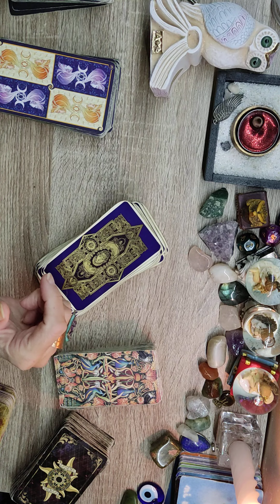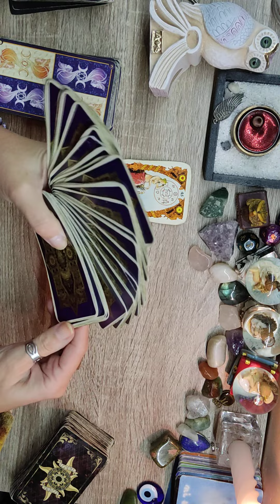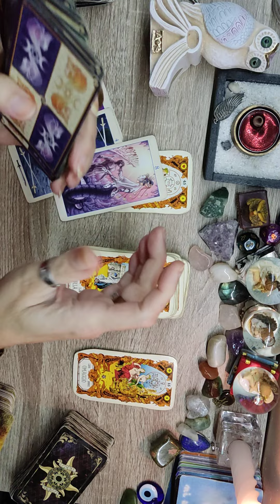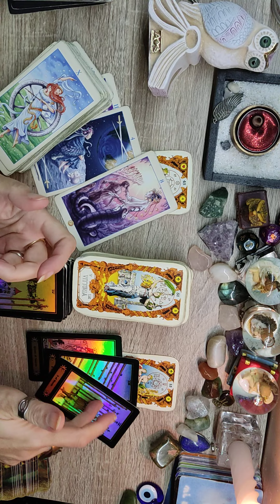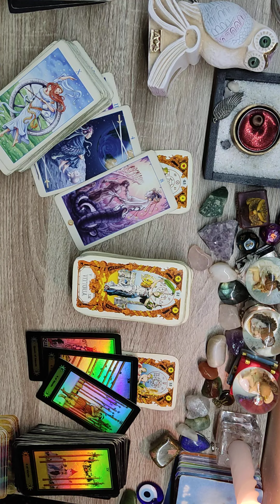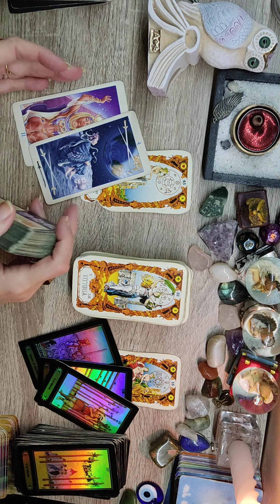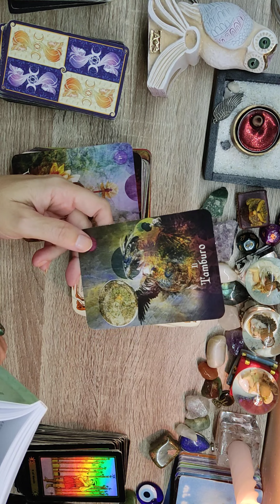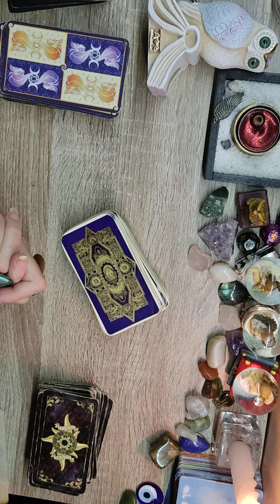CAPRICORNO dal 9 al 15 gennaio 2023 (ottimismo e nuovi progetti)